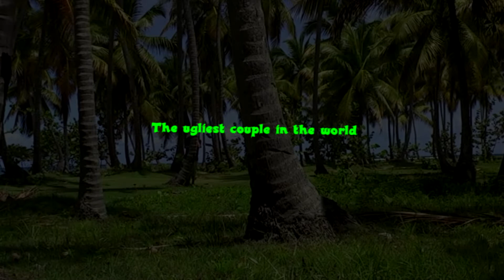Paradise - The ugliest couple in the world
The devil and the witch